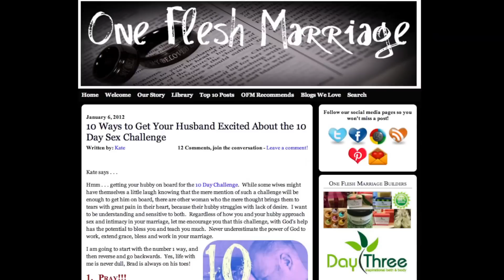Are You Ready for the 10-day Intimacy Challenge?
The 10 Day challenge is all about turning up the heat in your marriage!

We have discovered when a couple intentionally grows the sexual intimacy in their marriage some amazing changes happen.  Viewers have seen their marriages go from blah to good and good to great!  No matter where your marriage is, 10 days of sexual intimacy will draw you closer together!

Still Not Convinced?

Watch this video to get more ideas, information and start planning your own 10 Day Challenge!

Here's the two links Brad and Kate reference -